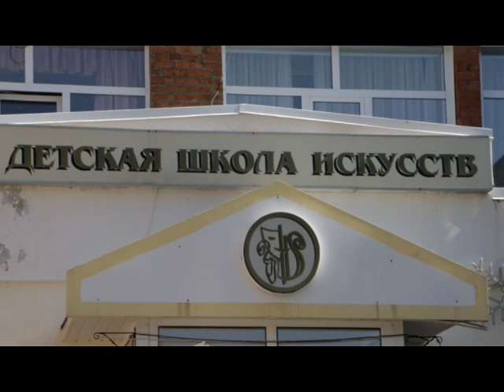В городе начались мероприятия ко Дню защиты детей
До дня защиты детей остается несколько дней. А в Нефтекамске уже отмечают этот  праздник. 26 мая воспитанники Детской школы искусств выступили перед школьниками с творческой программой.